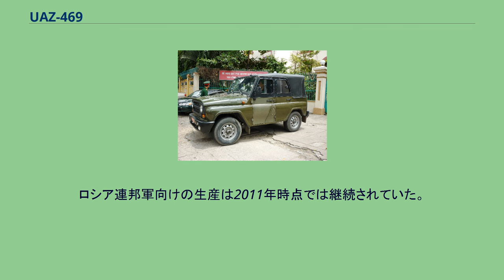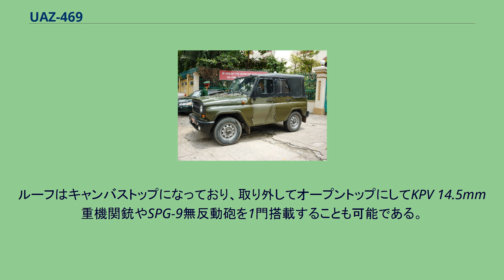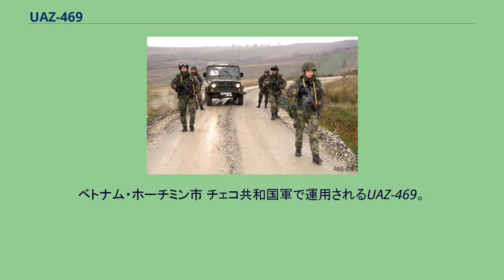UAZ-469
UAZ-469 UAZ-469は、ロシアのUAZが製造している4×4輪駆動の小型軍用車両である。
主にソビエト連邦軍・ワルシャワ条約機構加盟国で使用される。
UAZ-469は、GAZで開発され、後にUAZで生産が行われたGAZ-69の後継車として1971年に開発された。
標準仕様では7名の乗員が搭乗可能である。
軍仕様（オフロード仕様）のUAZ-469の最低地上高は300mmであったが、民間向け（オンロード仕様）として開発されたUAZ-469Bは最低地上高が220mmに変更されている。
UAZ-469Bは民間だけでなく軍でも使用された他、西側向けには「ツンドラ」の名で販売された。
1985年に大規模な近代化改修が行われ、UAZ-469はUAZ-3151に、UAZ-469BはUAZ-31512にそれぞれ名称変更された。
UAZ-3151、UAZ-31512は外見こそUAZ-469と変わらないが最高速度が向上しており、ユーザーの意向に応じて各種のガソリンエンジン・ディーゼルエンジンを選択できる。
選択可能なエンジンには、UAZ製のものだけでなく日本のトヨタ自動車製のエンジンも含まれる。
ロシア連邦軍向けの生産は2011年時点では継続されていた。
民間向けの新規生産は排ガス規制の関係で終了しているが、UAZ-469B、UAZ-31512の改修パッケージとしてUAZ ハンターが提供されている。
ルーフはキャンバストップになっており、取り外してオープントップにしてKPV 14.5mm重機関銃やSPG-9無反動砲を1門搭載することも可能である。
UAZ-469は、シンプルな作りのため簡単なメンテナンスや修理が可能であり、東側諸国からの評判は良い。
また、北方の極寒の地での運用を考慮して制作されたため、キャビンの気密性が高く、他の寒冷地や砂漠などの乾燥地帯でも評価されている。
UAZ ハンター。
ベトナム・ホーチミン市 チェコ共和国軍で運用されるUAZ-469。
他、多数（約80ヶ国に輸出されている）